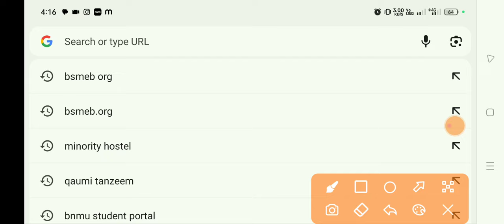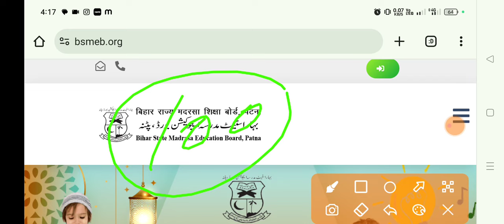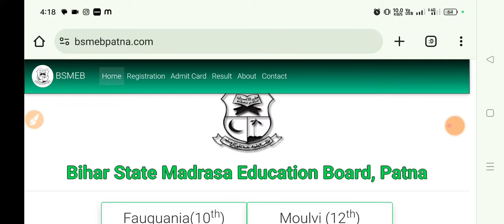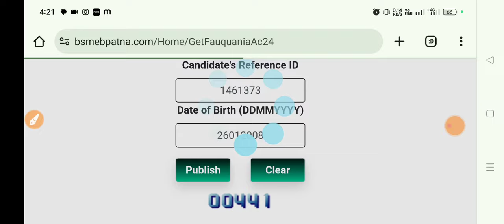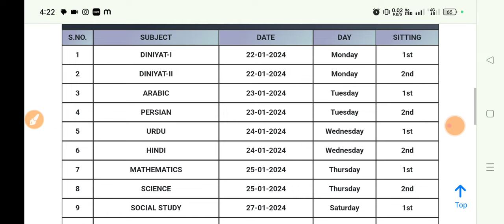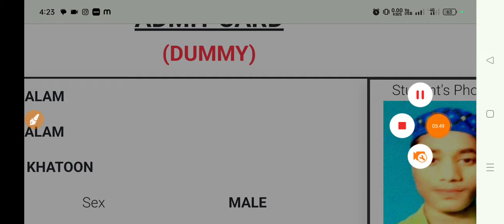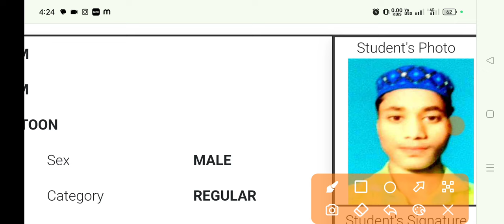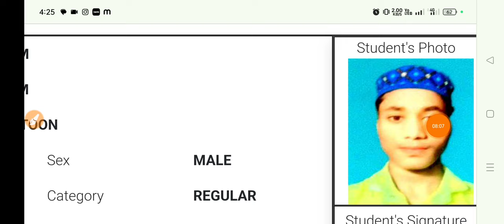Fokaniya Ka Admit Download Kaise Karen / Maulvi Ka Admit Card Download Kaise Karen / 2024#admitcard